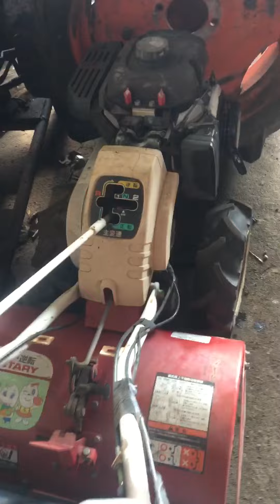Mấy đào rãnh / hàng nghĩa địa lh 0965198720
Mấy bạn xem dk kênh dùm nha .. chia sẻ kênh dùm minh nha tks các ban đã xem video